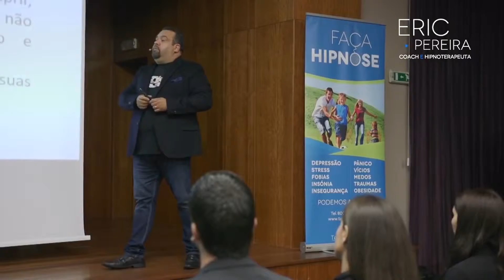Um Pouco De Eric Pereira noPalco XX